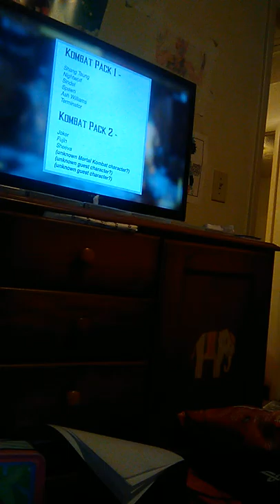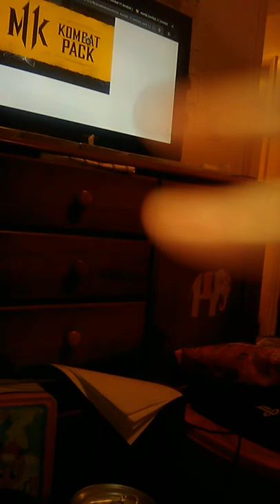Doom marine teased for mortal Kombat 11 Vlog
Chain saw sound
Ash Williams Doom Marine Guy or Juliet Starling